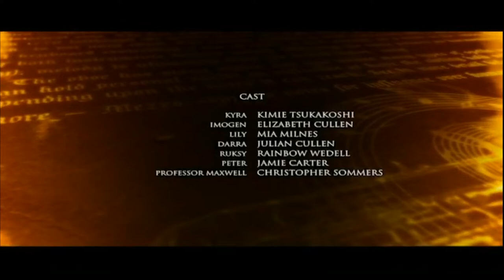The Bureau of Magical Things 3rd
The Bureau of Magical Things